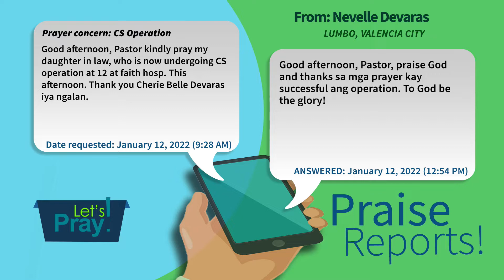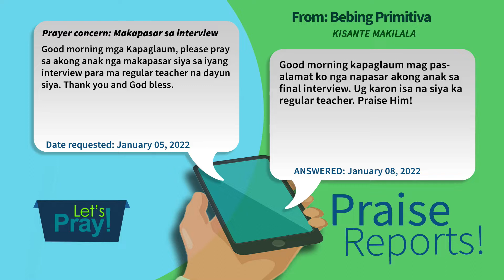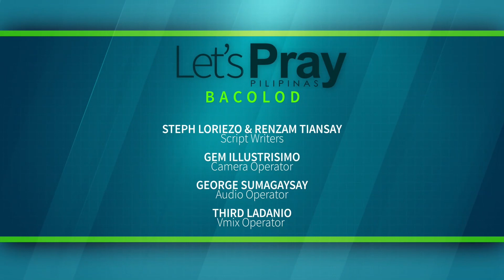LPP January 15, 2022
Travelling Essentials